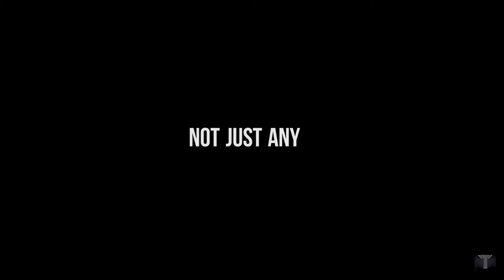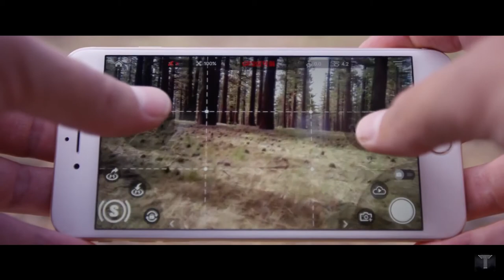4K Camera Drone 2020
This video provides  a focused and  comprehensive collective overview on flying camera Drone 2020 , which  highlights the main features of this unique product without having to waste a lot of time on long  overview videos.

GDU O2 is designed for everyone, combining extreme portability, high resolution image capturing, advanced sensors and onboard computing capability, and ease of use, to be the go-to option for your everyday drone.

This is a collective video for the top overviews made on GDUO2.